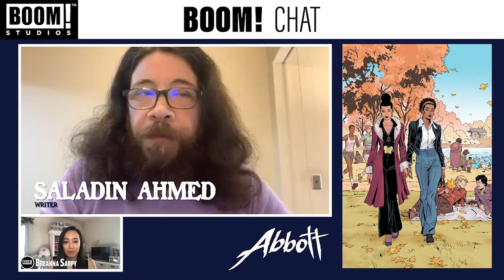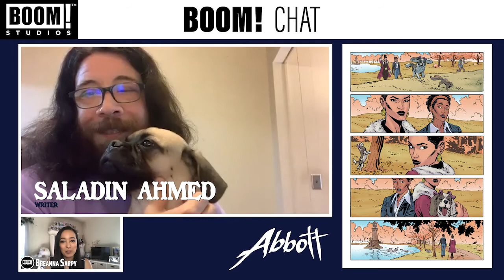BOOM! Chat - ABBOTT: 1973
Breanna Sarpy chats with Saladin Ahmed about his new series, ABBOTT: 1973.

ABBOTT: 1973 #1 is the premiere issue of a new series from Miles Morales: Spider-Man mastermind & Eisner Award-winning writer Saladin Ahmed and acclaimed artist Sami Kivelä (Machine Gun Wizards), with colorist Mattia Iacono and letterer Jim Campbell. This new five-issue series returns to the Hugo Award-nominated world of Abbott, as the eponymous unstoppable reporter tackles a new corruption taking over Detroit in 1973 and the supernatural threat behind it.

Elena Abbott is one of Detroit’s toughest reporters—and after defeating the dark forces that murdered her husband, she’s focused on the most important election in the city’s history.

But when someone uses dark magic to sabotage the campaign of the prospective first Black mayor of Detroit, it becomes clear to Abbott that the supernatural conspiracy in her city is even greater than she ever imagined. Now Abbott must exhaust all her abilities as a reporter and a supernatural savior to rescue Detroit—but at what cost to her own life?

ABBOTT: 1973 #1 is available now in comic shops. Find a comic shop near you by visiting